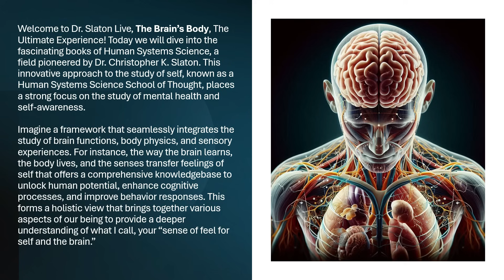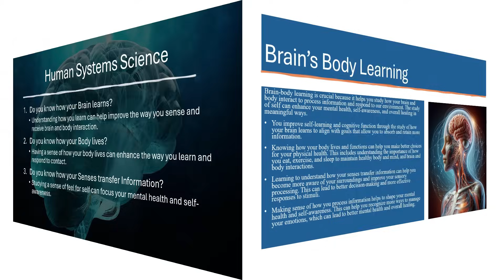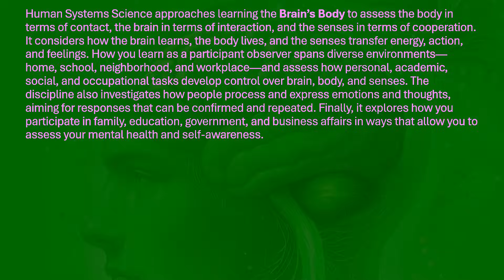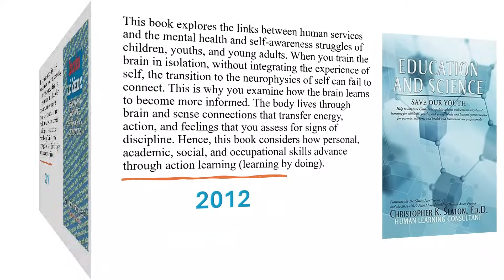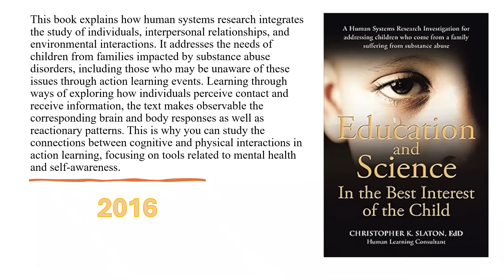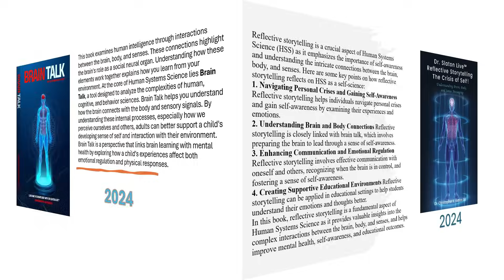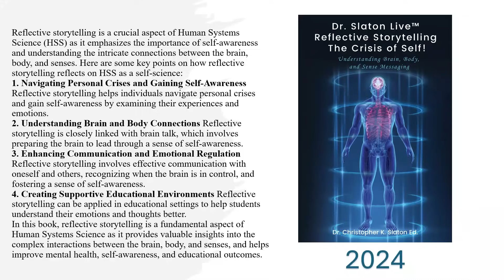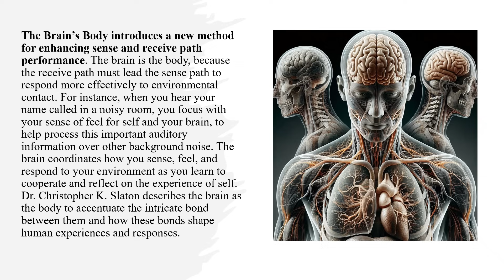The Brain's Body! Exploring Human Systems Science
Your brain—not your body—defines your uniqueness as a person. The distinctive alignment of your neurophysics, how your brain processes information, combined with your social interactions creates your sense of self. This groundbreaking perspective forms the foundation of Human Systems Science, a field pioneered by Dr. Christopher K. Slaton that revolutionizes our understanding of mental health and self-awareness.
Through this learning-by-listening podcast, we explore the fascinating connections between brain functions, body physics, and sensory experiences. We examine how the brain learns, how the body lives, and how our senses transfer feelings—creating a comprehensive framework for understanding human potential. This approach is particularly valuable for supporting children from families affected by substance abuse disorders, providing caregivers, educators, and healthcare professionals with practical strategies for intervention and support.
Understanding these connections transforms how we approach mental health. When you know how your brain learns, you can better absorb information. When you understand how your body lives, you make better choices for physical health. When you recognize how your senses transfer information, your decision-making improves. This holistic view brings together diverse aspects of our being—spanning home, school, neighborhood, and workplace environments—to assess personal, academic, social, and occupational development.